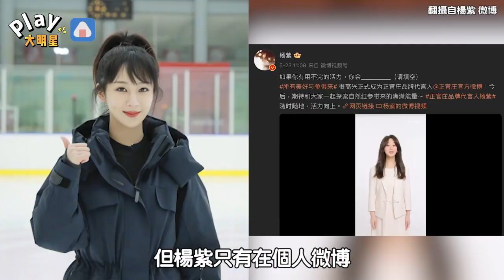限韓令受害者再+1？ 楊紫代言也能出事 「不敢宣揚」恐被封殺